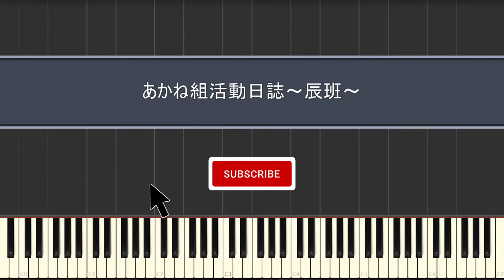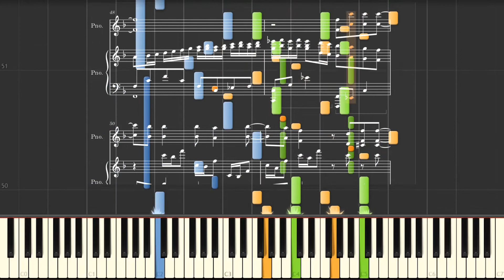「あかね組活動日誌 ～辰班～」(くノ一ツバキの胸の内 第7話 ED, ピアノアレンジ)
作曲:白戸佑輔
編曲:菊池亮太
作詞:くまのきよみ